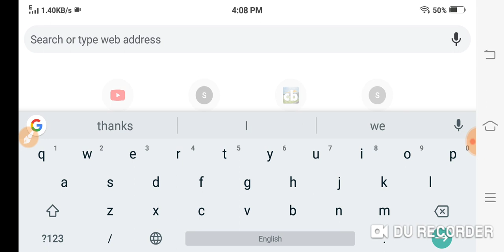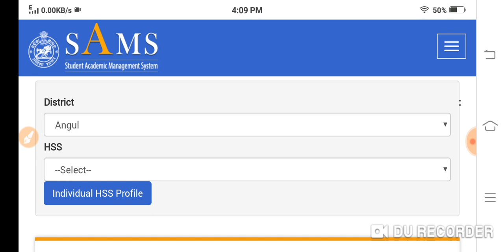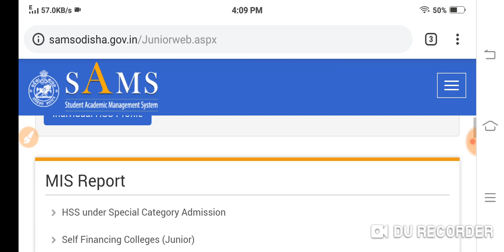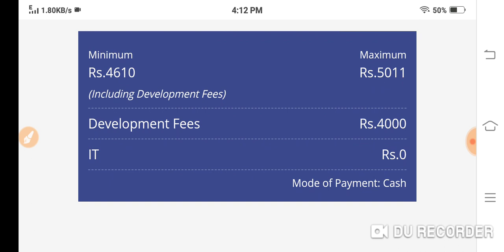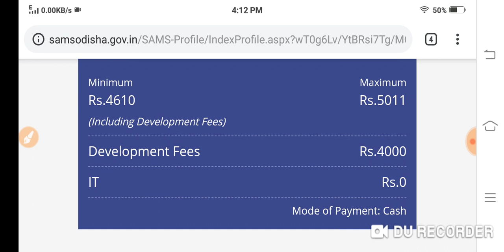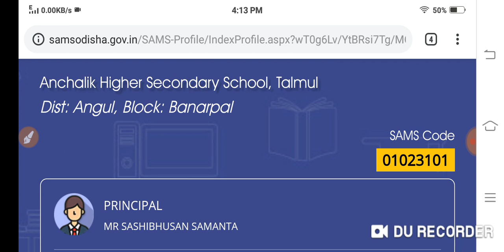+2collage seat details//Odisha +2 Admission 2019 online || CHSC plus two admission 2019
Odisha +2 Admission 2019 online || CHSC plus two admission 2019 ||

ଏହି ଚାନେଲ୍ ରେ ଆପଣ ମାନେ

 Job ଓଡ଼ିଶା,job news,job update,job details,gov job,private job,,

Tech video,tech review,tech update,tech support, tech opinion, product review, product opinion,

ଏହି ସବୁ  releted ଭିଡିଓ ପାଇ ପାରିବେ।

ଟେକ ଓଡ଼ିଶା you tube

#+2admission2019
#+2seat2019
#+2cutoffmark2019